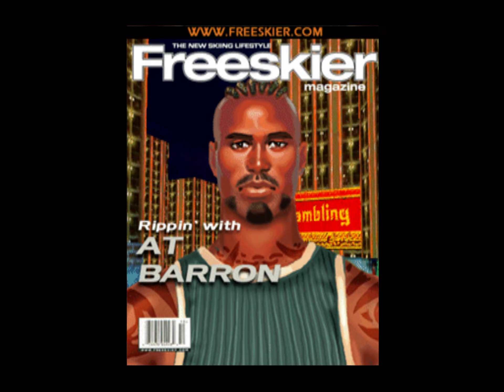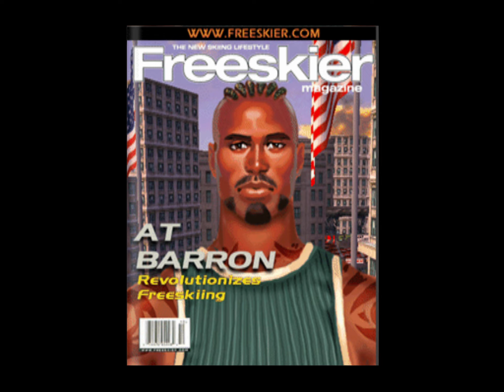Jonny Moseley Mad Trix Playthrough - Part 5